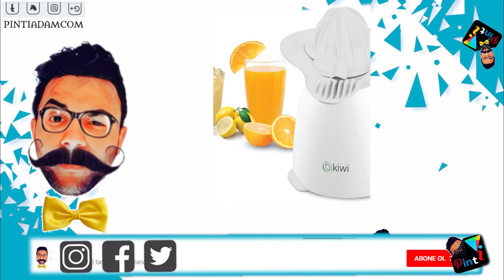A101 KİWİ KCJ-1803 OTOMATİK NARİNCİYE SIKACAĞI DETAYLI İLK BAKIŞ - PİNTİ AKTÜEL İNCELEME -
DAİLYMOTİON

KİWİ KCJ-1803 OTOMATİK NARİNCİYE SIKACAĞI

kiwi kcj-1803 otomatik narinciye sıkacağı

ürünle ilgili  ilk bakışa geçmeden önce küçük bir hatırlatma yapacağım videonun sonundaki ankete katılmayı unutmayın Çünkü bu ankette Bu ürünü kaç kişinin tercih edip etmediğini görebileceğiniz gibi aynı zamanda açıklama kısmındaki internet adresinden de ürünle ilgili alternatif fiyatlara ve kullanıcı yorumlarına ulaşabilirsiniz

KİWİ KCJ-1803 OTOMATİK NARİNCİYE SIKACAĞINA Bana kalırsa genel tasarımı gayet başarılı. evde sürekli meyve suyu tarzı şeyler yapmaktan hoşlanıyorsanız. portakal limon gibi. meyvelere aşıksanız.  Kesinlikle evde bulunması gereken bir ürün. özellikle meyve sıkacağı hem sağ hem sola dönebiliyor, aynı zamanda alt tarafında bulunan Hazne sayesinde kablosunu Sarabiliyorsunuz.Meyve sıkacağı kullanılmadığını fark ettiği zaman otomatikman kendisine kapatabiliyor.

 hemen konuyu toparlayayım Bana kalırsa bir evde olması gereken ürünlerden bir tanesi. hem  zaman kazanmanıza imkan tanıyor hem de. meyveleri Son damlasına kadar sıkmanıza olanak veriyor. ürün ilk defa a101'de satışa sunulacak. halihazırda kullanıcı yorumları olmayabilir  ama hala İçinizde bir tereddüt varsa,ve  kullanıcı yorumlarını da merak ediyorsanız. açıklama kısmındaki internet adresinden bu yorumlara ulaşabilirsiniz.

 Ayrıca aktüel ürünler gelir gelmez sizler için ürünleri yerinde inceleyeceğim. bu incelemeyi kaçırmamak için abone olmayı unutmayın.Hemen sağ üst taraftaki ankete katılarak kaç kişinin Bu ürünü tercih edip etmediğini öğrenebilirsiniz.Bizi sosyal medya üzerinden takip etmeyi ve Videoyu beğenmeyi unutmayın.Allah'a emanet olun.

a101 kiwi kcj-1803 otomatik 25 w narinciye sıkacağı,
a101 kiwi kcj-1803 otomatik narinciye sıkacağı kullanıcı yorumları,
a101 kiwi kcj-1803 otomatik narinciye sıkacağı detaylı inceleme,
a101 kiwi kcj-1803 kullanıcı yorumları,
a101 kiwi kcj-1803 detaylı inceleme,
a101 kiwi kcj-1803 alternatif fiyatlar,
a101 kiwi katı meyve sıkacağı yorumları,
a101 kiwi kj-1903 katı meyve sıkacağı yorumları,
a101 katı meyve sıkacağı vatan,
a101 kiwi katı meyve sıkacağı 600w,
a101 chefmaxx katı meyve sıkacağı fiyatı,
a101 hi level katı meyve sıkacağı,
a101 katı sebze sıkacağı,
a101 kiwi katı meyve sıkacağı bim,